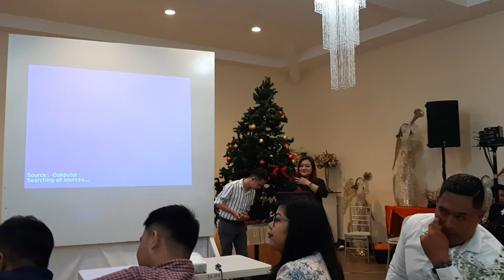Amazing Wedding Singers in Bohol/J-Ann Talisic and Fedrianne Villanueva//Flores&Arman Wedding